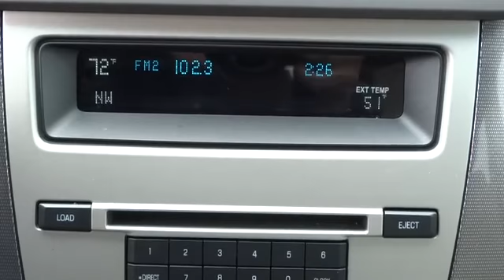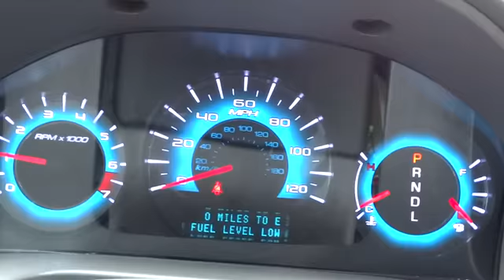2011 Ford Fusion Used Muskogee, Broken Arrow, Tulsa, Fayetteville, OK Lake Country P7808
Lake Country Chevrolet & Cadillac: Servicing Muskogee, OK near Broken Arrow, Tulsa, Fayetteville, Oklahoma
2011 Ford Fusion 4dr Sdn SEL FWD - Stock#: P7808 - VIN#: 3FAHP0JA0BR312074

Lake Country Chevrolet & Cadillac
144 W Shawnee St

CARFAX 1-Owner. REDUCED FROM $14,994!, EPA 33 MPG Hwy/23 MPG City! Heated Leather Seats, CD Player, Onboard Communications System, Dual Zone A/C, iPod/MP3 Input, Overhead Airbag, Alloy Wheels, Satellite Radio, Heated Mirrors CLICK ME! FORD FUSION: UNMATCHED QUALITY: CARFAX 1-Owner. Qualifies for CARFAX Buyback Guarantee. THE PERFECT FORD FUSION AT THE RIGHT PRICE: World-leading performance at a great value. Was $14, 994. KEY FEATURES ON THIS FORD FUSION INCLUDE: Heated Leather Seats, Heated Mirrors, Satellite Radio, iPod/MP3 Input, CD Player, Onboard Communications System, Aluminum Wheels, Dual Zone A/C MP3 Player, Keyless Entry, Remote Trunk Release, Child Safety Locks, Steering Wheel Controls. SEL with Ingot Silver Metallic exterior and Medium Light Stone interior features a 4 Cylinder Engine with 175 HP at 6000 RPM*. BEST IN CLASS: FORD FUSION: Savvy consumers have taken notice of the Fusion's spacious cabin, responsive driving dynamics, solid build quality and attractive styling. - Edmunds. Great Gas Mileage: 33 MPG Hwy. WHO WE ARE: Lake Country has the Chevrolet you have been searching for at a price you can afford, even the new Chevy Camaro. With a friendly & helpful sales staff, highly skilled mechanics & multiple automotive certifications, Lake Country is your greater Muskogee Chevrolet dealer. Our mission is to make every customer a customer for life by consistently providing world class services. Superb customer care, competitive prices & a knowledgeable staff are a few of the things you will find at Lake Country. Pricing analysis performed on 2/22/2014. Horsepower calculations based on trim engine configuration. Fuel economy calculations based on original manufacturer data for trim engine configuration. Please confirm the accuracy of the included equipment by calling us prior to purchase.